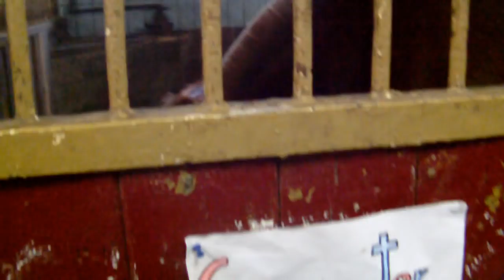FMA || SPRINGLEHRGANG mit Beihnahe-Sturz :D || Tag 2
Am zweiten Lehgangstag war unsere Leistung durchwachsener. Als wir mit dem Parcour beginnen sollten, setzt meine Problem wieder ein und ich bin grottig geritten. Ob der Trainer mir da weiter helfen konnte seht ihr im Video :)

Meine Pferde:

~Apoldas von der schwarzen Elster~
Edelbluthaflinger
Von Andiamo Night aus der Bibiane
*2008
E platziert in Springen und Dressur
bei mir seit 2008

~Gangster~
Deutsches Reitpony
Von Glenn Almé aus der Madame
*2011
E platziert im Springen
bei mir seit 2017